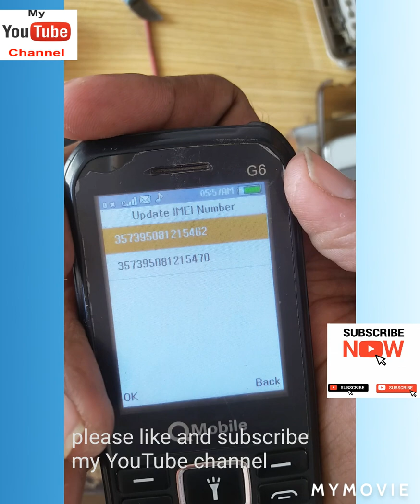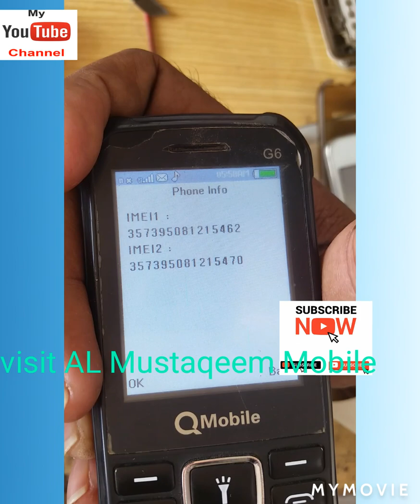Q Mobile G6 Sim registration failed invalid sim solution code 100% working